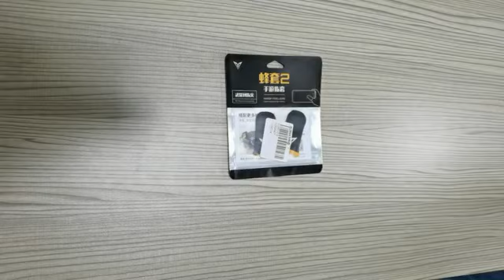luvas de dedo Gaming FREE FIRE vale a pena conferir galera !